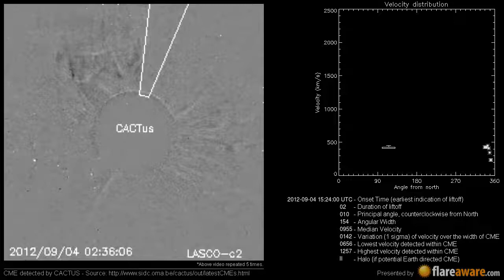A potentially Earth directed CME at 2012-09-04 15:24:00 UTC